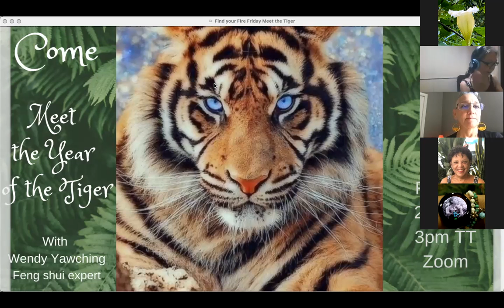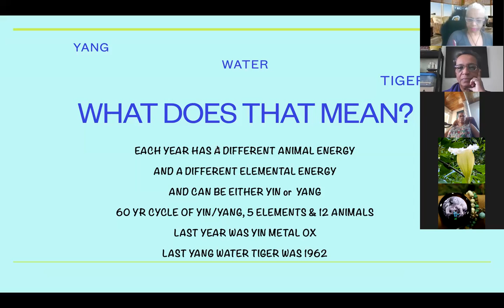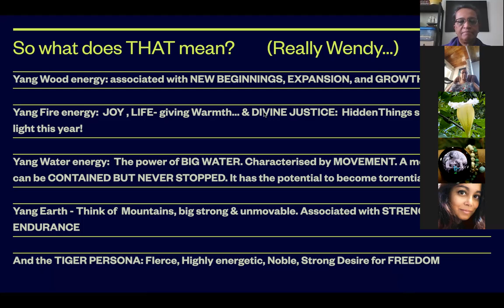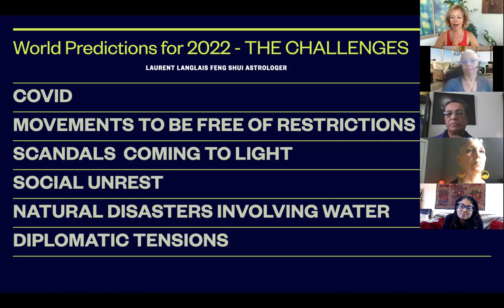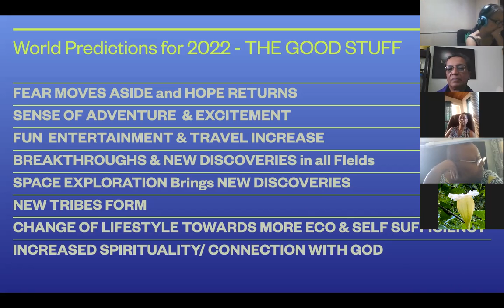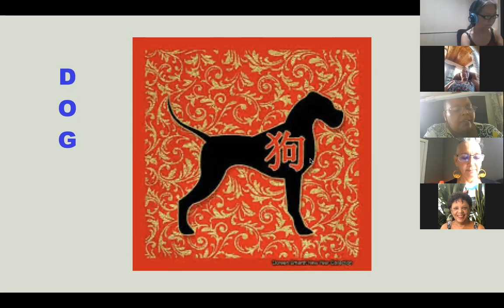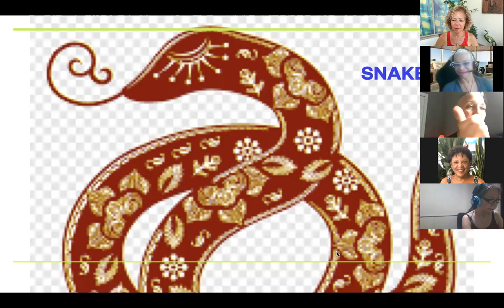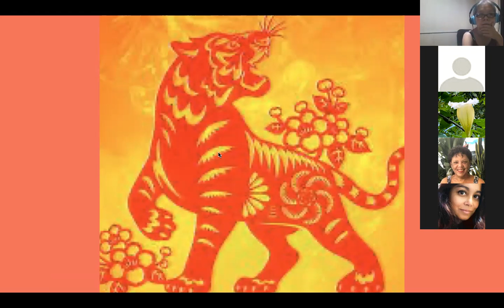FInd your Fire Friday Feb 4 2022 Meet the Year of the Tiger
It's Chinese New Year! Millions of people around the world (not only in China) are celebrating the arrival of the Year of the Yang Water Tiger.
This Tiger Year has a WHOLE new energy, and it's very different from the energy of 2021 which was the Year of the Ox.
Would you like to know more about the Energy of the Tiger year, and what it could possibly mean to your own life?
Then watch this video as I discuss the Elemental energies at work in the Year of the Yang Water Tiger and how it affects  the world, and the 12  animals  of the Chinese Zodiac.